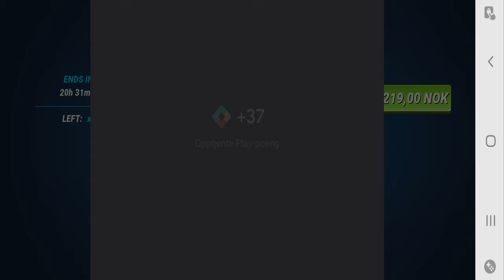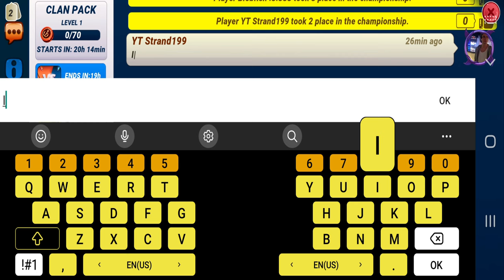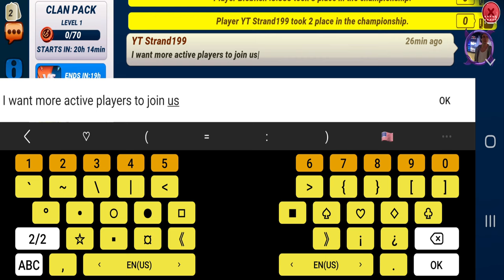I Bought The Jurassic Sturgeon - Fishing Clash Gameplay Ep241